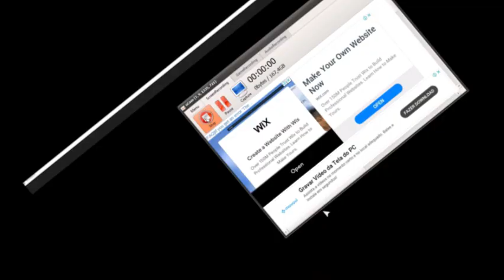Explorando os segredos de BEE SWARM no Roblox parte 17 com Replay Divertido